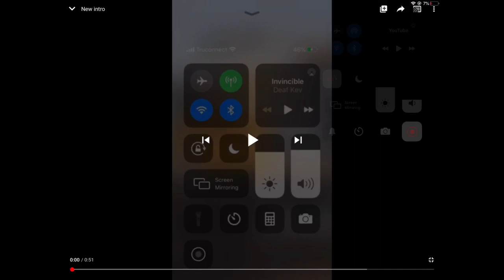Juan Copied Me First Watch My Intro Then His